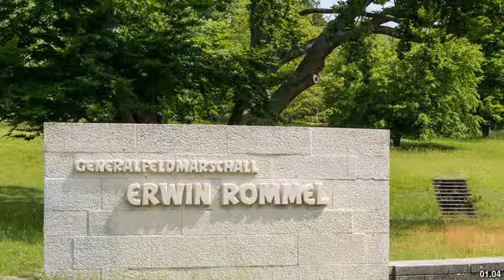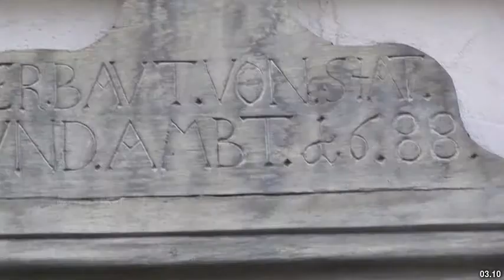Best places to visit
Best places to visit - Heidenheim an der Brenz (Germany) Best places to visit - Slideshows from all over the world - City trips, nature pictures, etc.